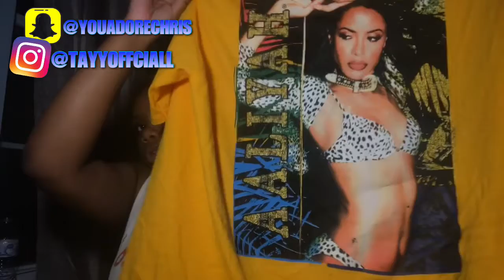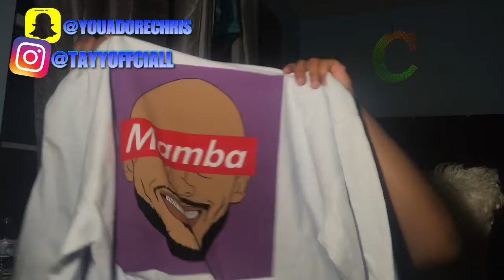MINI HAUL FT SHEIN, VANS ETC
I’ve been absent a lil but I’m trying since school is back it’s more pressure ✨